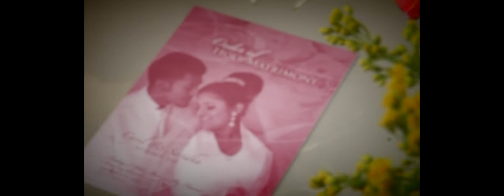Cyril & Saridha Church wedding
Cyril & Saridha Church wedding video shoot by Newimage Photography Studio